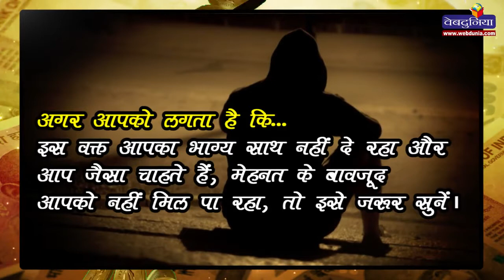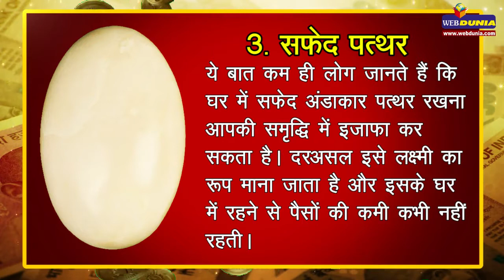यह 3 चीजें जरूर रखें घर में, दुनिया की कोई ताकत बेशुमार दौलत आने से नहीं रोक सकती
अगर आपको लगता है कि इस वक्त आपका भाग्य साथ नहीं दे रहा और आज जैसा चाहते हैं, मेहनत के बावजूद आपको नहीं मिल पा रहा, तो इसे जरूर देखें